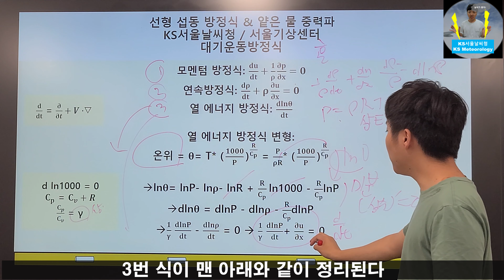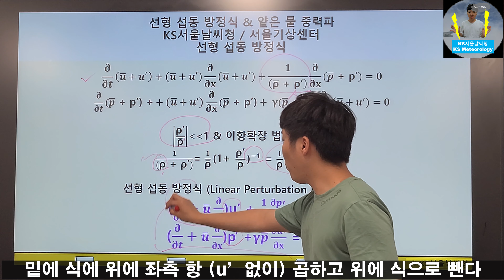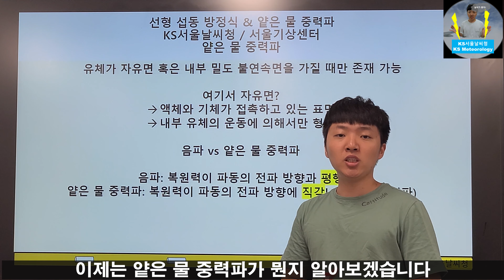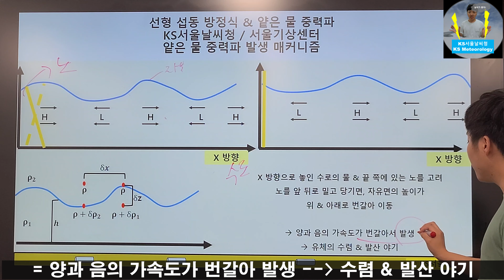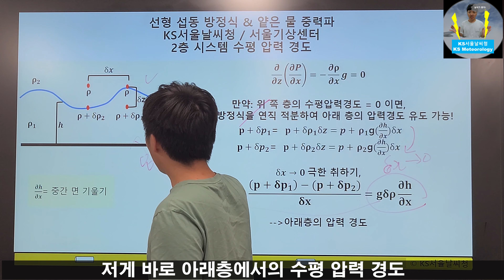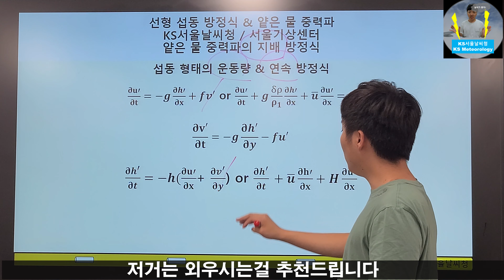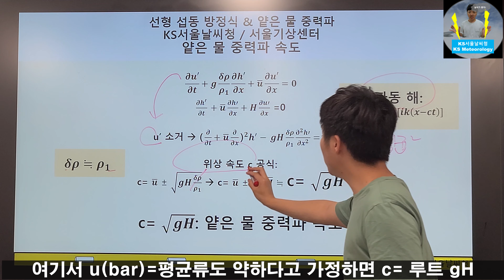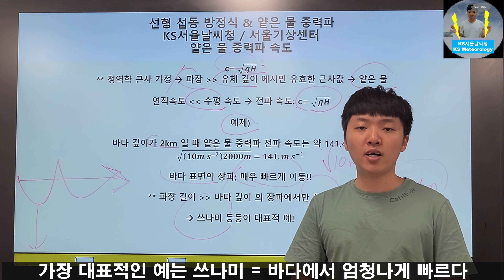[4K 기상학] 무시무시한 쓰나미 속도 구하는 법! 7급 기상직 필수 항목: 얕은 물 중력파 & 선형 섭동 방정식 총 정리!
1. 대기운동방정식
2. 선형 섭동 방정식 유도하기
3. 음파
4. 얕은 물 중력파 매커니즘
5. 얕은 물 중력파 분산 관계식
6. 얕은 물 중력파 속도
7. 쓰나미 속도